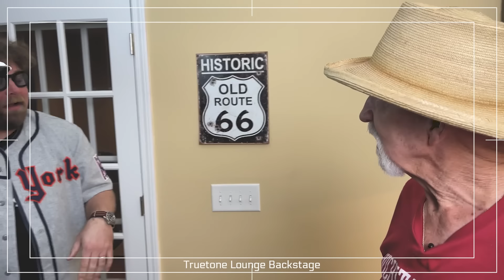Don Kelley - Nashville's Greatest Bandleader & Trainer to the Telecaster Titans - Truetone Lounge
A short list of the veterans of Don Kelley's band includes Brent Mason, Redd Volkaert, Johnny Hiland, Guthrie Trapp, JD Simo, Daniel Donato, Porter McClister, and Luke McQueary. Kelley was bandleader and coach for these giants, helping each of them hone their playing and tone by playing 5-6 days of the week, 4 hours a night, under his watchful eye.

As important as these players and their stories are, today we get to hear Don's story of growing up in Texas, serving in Vietnam, moving to Nashville to play with Joe Stampley, and how he came to lead his band and guide the careers of some of the finest guitarists in the world.